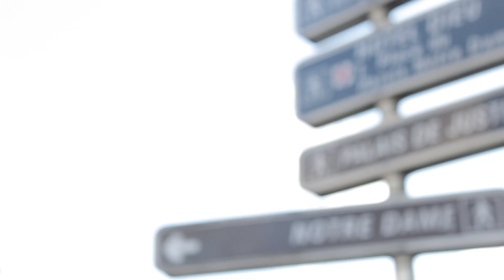Paris Bokeh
An experimental short about my travels in Paris--and a whole bunch of lights.

Poem written by Mia Ginaé
Poem read by Fergie  Philippe-Auguste
"Day One" by KOMODO
Special thanks to Natnicha Krirkgulthorn who showed me around in Paris when I visited. Thank you for being such and awesome friend all these years!